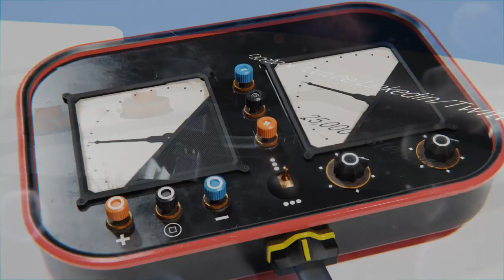This Week in Hospitality Marketing Live Show 312 Recorded Broadcast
For all show notes and links please go and look for show 312

CoHosts
Adele Gutman
Dean Schmit
Stefanie Maio

Show Notes
00:02 -- Cybersecurity and taking control of the efforts.
00:44 -- Images and image libraries like IcePortal
01:26 -- Google My business discussion
02:00 -- Show Ends